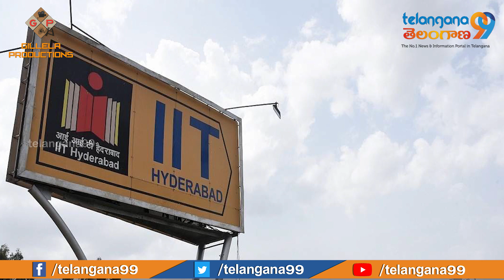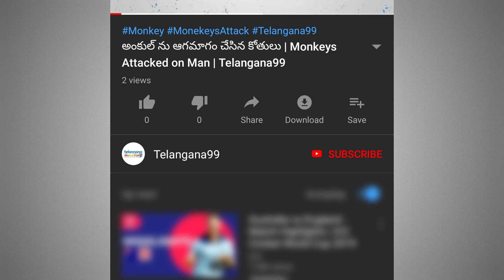మద్రాస్, కాన్పూర్ లను ఓవర్ టేక్ చేసిన IIT హైదరాబాద్ | Hyderabad reached 2nd places in placements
మద్రాస్, కాన్పూర్ లను ఓవర్ టేక్ చేసిన IIT హైదరాబాద్ | Hyderabad reached 2nd places in placements | Telangana99

IIT Hyderabad, has witnessed a surge in students getting placed abroad as they secured 38 international offers during the first phase of placements for the 2019-20 academic year.The students secured 271 offers from 96 companies by the end of the first phase of campus placements. This includes the 37 pre-placement offers. Top recruiters included Microsoft, Goldman Sachs, Paytm, Accenture, Jaguar Land Rover, Eaton, BNY Mellon, Bajaj Auto and TSMC.
The first phase of placements was conducted in December and the second phase would begin in January, IIT-H said, here on Thursday.According to Pradeep Yemula, faculty in-charge (placements), there has been a significant increase in international offers this year compared with last year.
"For the current placement year, we have received 38 international offers from 15 companies from the USA, Japan and Taiwan. In the last placement year (2018-19), we had received 22 international offers from 8 companies from Japan and Taiwan," he said.